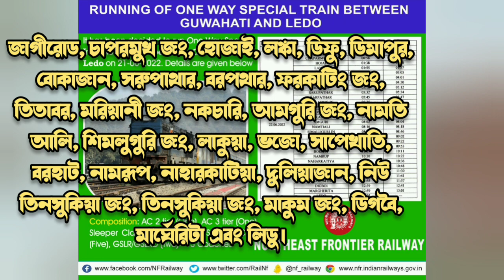Special train to clear stranded passengers।গ‌ুয়াহাটি-লিডু স্পেশাল ট্রেন।21/06/2022। দেখুন বিস্তারিত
It has been decided to run One Way Special Train No. 05603 between Guwahati and Ledo on 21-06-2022. Details are given below:

1. Jagi Road (JID) 12:28am -12:30am

2. Chaparmukh Jn. (CPK) 12:58am-01:00am

3. Hojai (HJI) 01:38am -01:40am

4. Lanka (LKA)  01:55am-01:57am

5. Lumding Jn.(LMG) 02:55am -03:05am

6. Diphu (DPU) 03:59am - 04:01am

7. Dimapur (DMV) 04:40am-04:50am

8. Bokajan (BXJ) 05:10am-05:12am

9. Sarupathar (SZR) 05:32am-05:34am

10. Barpathar (BXP) 05:45am -05:47am

11. Furkating Jn. (FKG) 06:35am -06:40am

12. Titabar (TTB) 07:02 am -07:04am

13. Mariyani Jn. (MXN) 07:20am - 07:30am

14. Nakachari (NCH) 07:43am -07:45am

15. Amguri Jn. (AGI) 08:02am -08:04am

16. Namti Ali (NMT) 08:16am - 08:18am

17. Simaluguri Jn. (SLGR) 08:44am - 08:46am

18. Lakswa (LXA) 09:00am -09:02am

19. Bhojo (BOJ) 09:20am -09:22am

20. Sapekhati (SPK) 09:51am -09:53am

21. Borhat (BFD) 10:09am - 10:11am

22. Namrup (NAM) 10:20am -10:22am

23. Naharkatiya (NHK) 10:34am -10:36am

24. Duliajan (DJG) 10:46am -10:48am

25. New Tinsukia (NTSK) 11:20am -11:30am

26. Tinsukia Jn. (TSK) 11:36am -11:41am

27. Makum Jn. (MJN) 11:55am -12:57am

28. Digboi (DBY) 12:39pm - 12:41pm

29. Margherita (MRG) 12:59pm- 01:01pm

30. LEDO - {Destination} 🔴